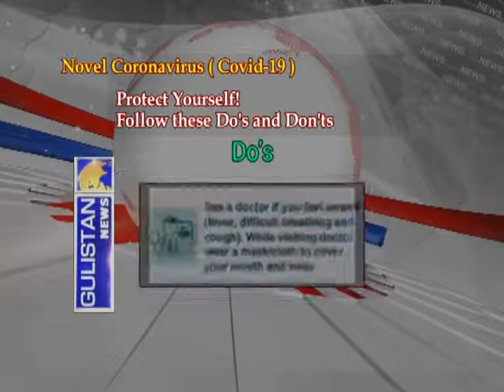Sanam Aijaz GROUND REPORT 15TH APRIL 2020 6